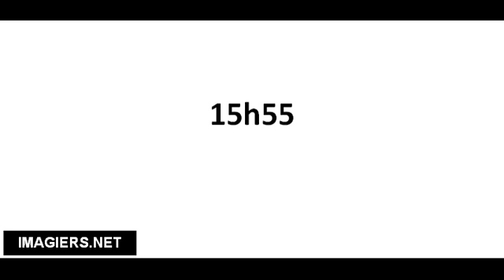Ranskankieliset sanat # 15h55